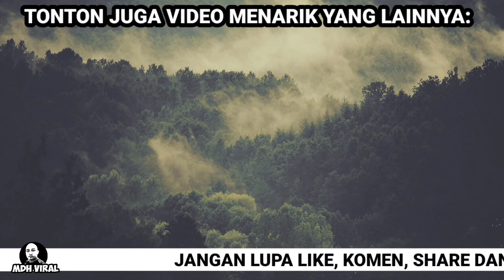KENA HALAU DARIPADA MASJID.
KENA HALAU DARIPADA MASJID. Memaparkan bagaimana seekor monyet memanjat didalam masjid, pihak masjid terpaksa menghalau monyet tersebut kerana haiwan itu tidak mahu keluar. lihat bagaimana usaha meraka